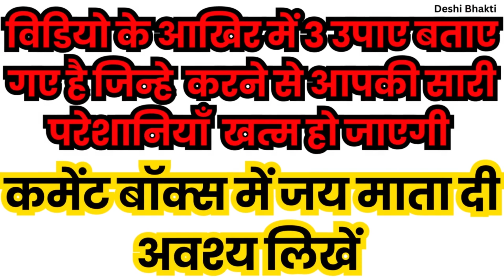Mesh Rashi November 2023 ll मेष राशिफल नवम्बर 2023 ll Aries Sign November 2023 ll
mesh love rashifal november 2023, mesh rashi november 2023 rashifal, mesh rashi 2023, mesh rashi november 2023, मेष राशिफल